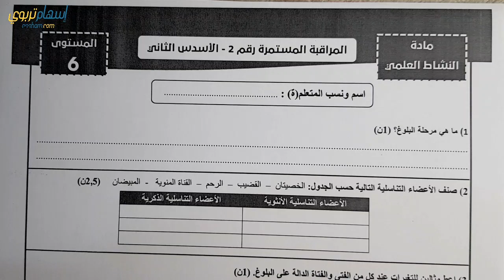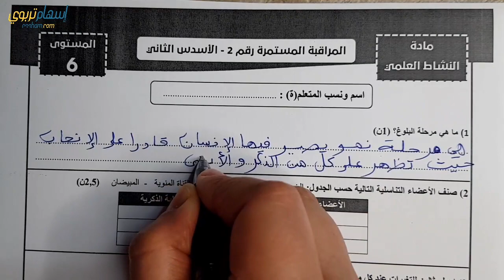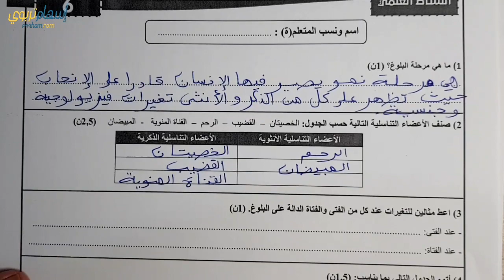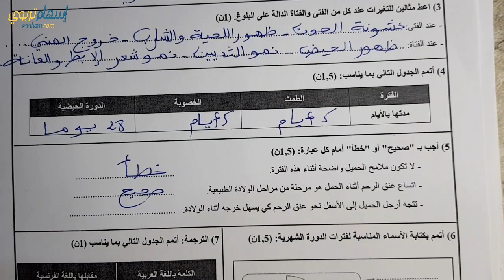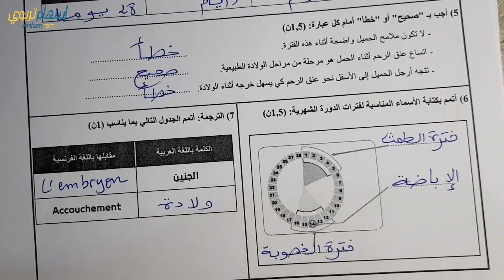فروض المستوى السادس ابتدائي مع التصحيح النشاط العلمي الفرض الثاني الدورة الثانية النموذج 1